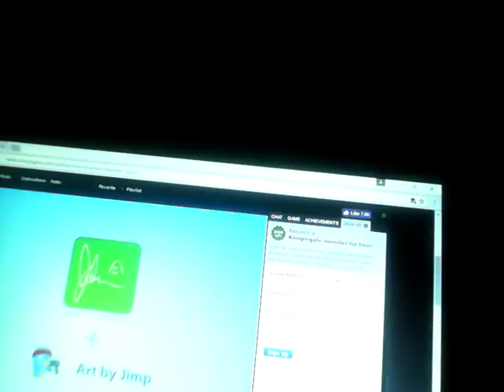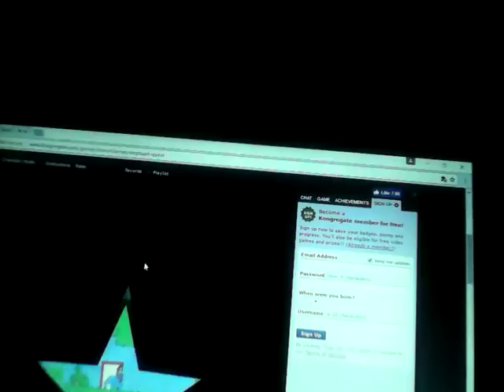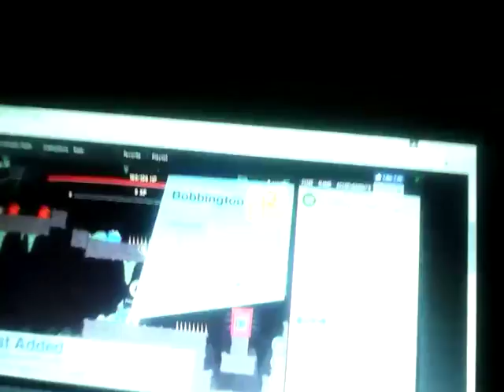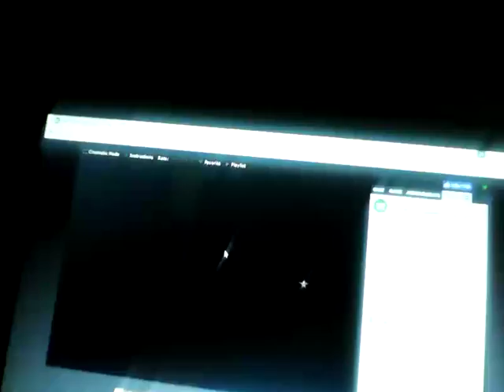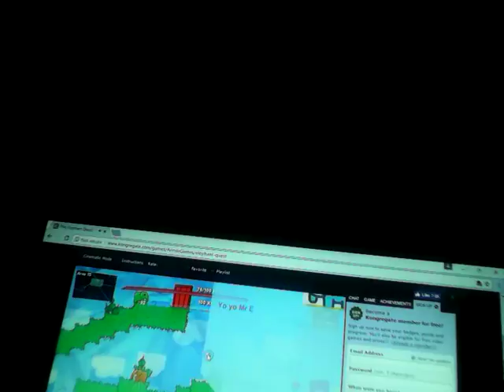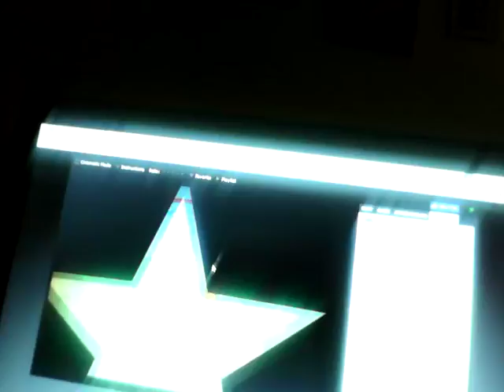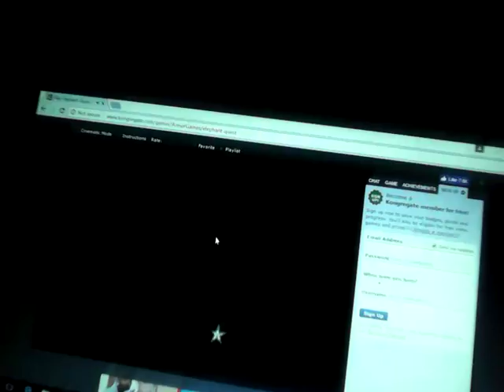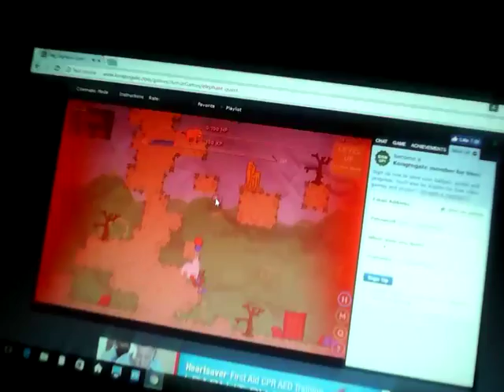Elephant quest gameplay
This game is hard and fun.